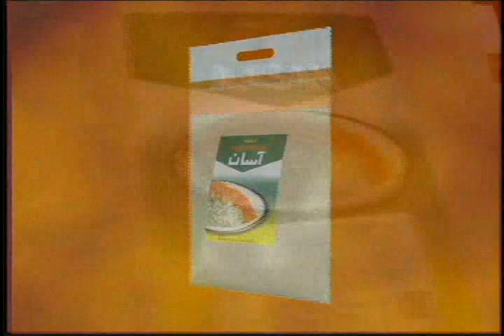Tanin TV Show | شو تلویزیونی طنین